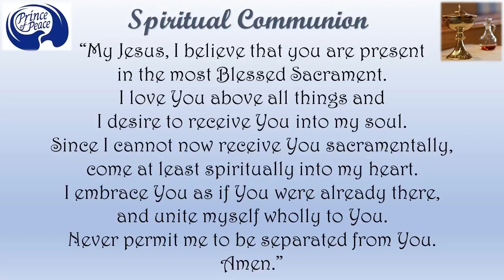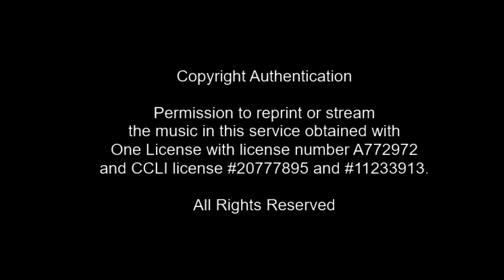POP Daily Mass: Aug. 25, 2021